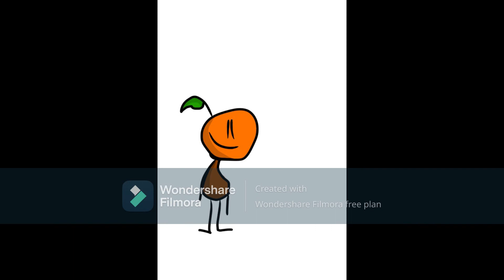My Weekly Project Leaks #1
totally not leaks of saturday jammin HD. or is it? 👀